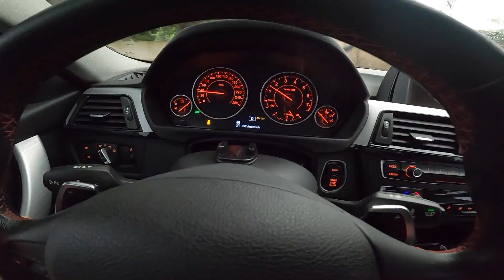ROLE NA CHUVA DE BMW!!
Nem imaginava o quanto esse carro ia ser divertido mesmo original! Pé no porão e bora